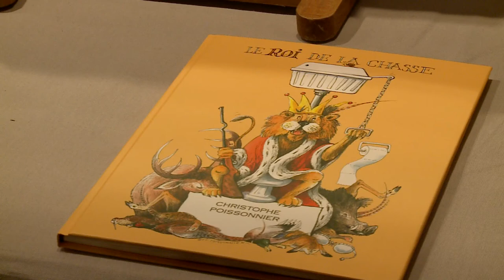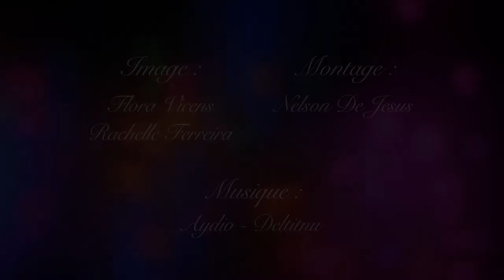1er Salon des artistes animaliers, de Chasse et de la Nature (2011) Paris Club de la Chasse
Organisée à la Maison de la Chasse et de la Nature par Jean-Christophe Barbou des Places & SOFREXPO, l'exposition présentée dans cette vidéo rassemblait près de 30 grands Artistes sélectionnés par un Comité indépendant sur le thème de l'art animalier, avec Stéphane ALSAC, Pierre COUZY, Catherine FARVACQUES, Arnaud FREMINET, Marine OUSSEDIK, Marcello PETTINEO, Blaise PRUD'HON, Estelle REBOTTARO, Jean-François GAMBINO. Près de 3.000 visiteurs en 4 jours, présidence de la cérémonie de remise des médailles su Salon par le président Valéry Giscard d'Estaing. Le vernissage a attiré 1.200 invités